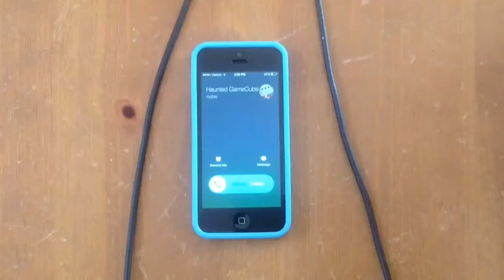The Haunted GameCube Trailer - AVGP Studios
The Haunted GameCube. An AVGP Studios production. The haunting story of a group of friends that buy a GameCube that happens to be possessed. Movie coming 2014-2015